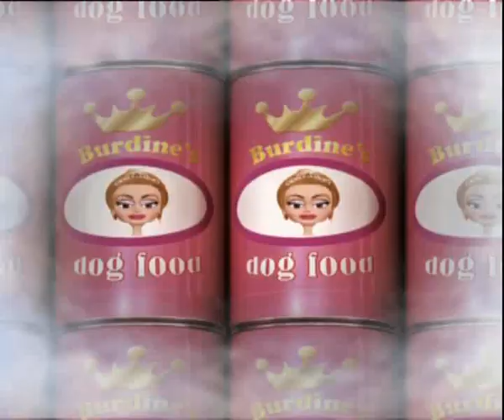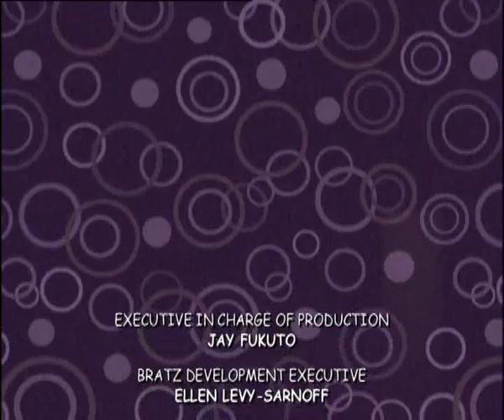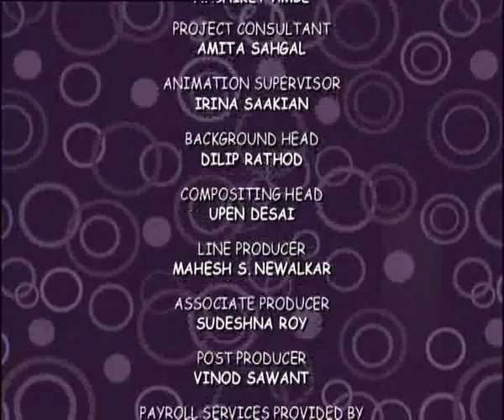Bratz Serie /Temporada 1 Capitulo 14 Haciendo Memoria / Español.